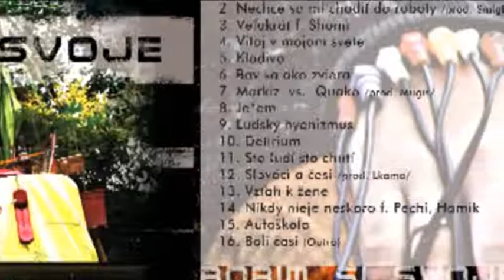Markiz - Outro /staré časi/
16/16 - album: Robím si svoje /2012/